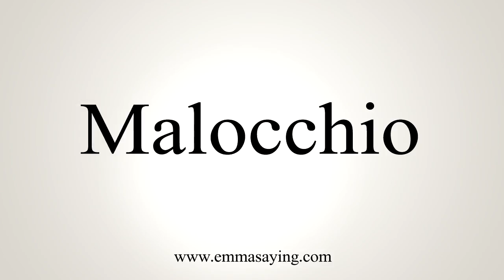How To Say Malocchio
Learn how to say Malocchio with EmmaSaying free pronunciation tutorials.